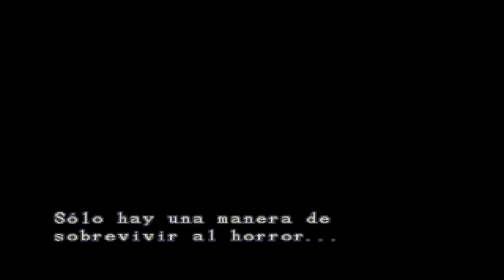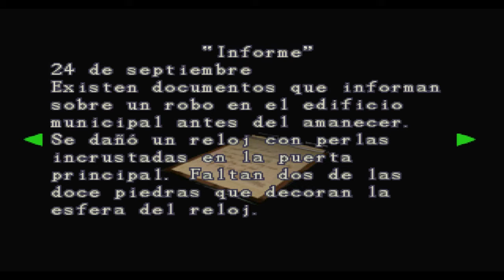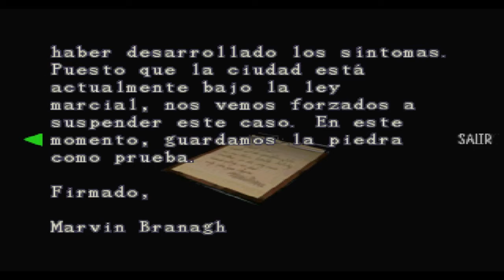PSX-RESIDENT EVIL 3 CAP 2 LA COMISARIA S.T.A.R.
PARA ESTAR AL TANTO DE MIS ULTIMOS VIDEOS BAJA MIS APLICACIONES